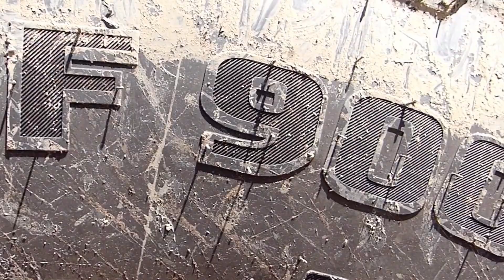Most Amazing And Advanced Farming Machines (Next Generation Farming)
In this episode, we'll look at videos you have probably never seen before!

farm machinery, mechanical devices, including tractors and implements, used in farming to save labor. Farm machines include a great variety of devices with a wide range of complexity: from simple hand-held implements used since prehistoric times to the complex harvesters of modern mechanized agriculture.

Amazing Tech Life is a channel about technology, gadgets, new products, and amazing things you didn't know were true.

Chapters:
0:00 INTRO
0:22 BIG BUD
1:38 LEXION 7800
2:57 CASE IH9240
3:57 NH cr-1090
5:31 7950 AIR SEEDER
6:43 LEXION 9800
7:33 OUTRO